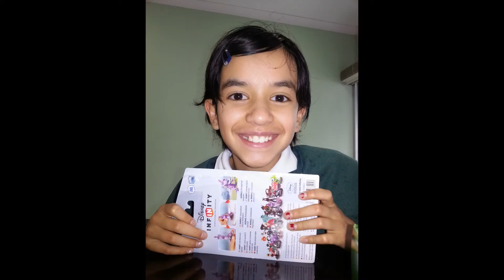family slide show